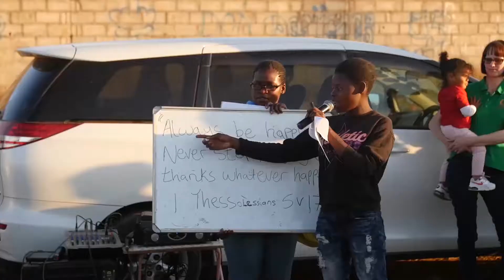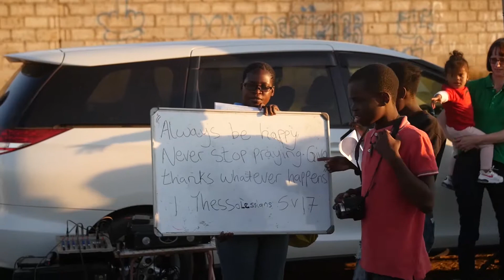Kalingalinga Mwana Mission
Mwana Mission runs ever week in Kalingalinga.  Many children have given their lives to Jesus and have started going to church.  Through the weekly bible stories, memory verses and teaching from the puppets, the children are growing in a relationship with Him.